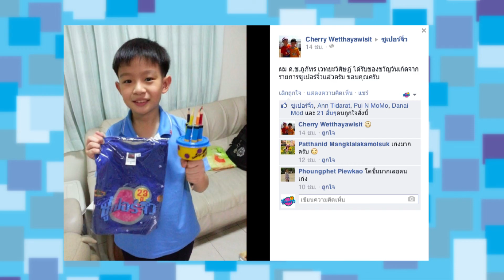Super Art By พี่ซาร่า 27-09-57